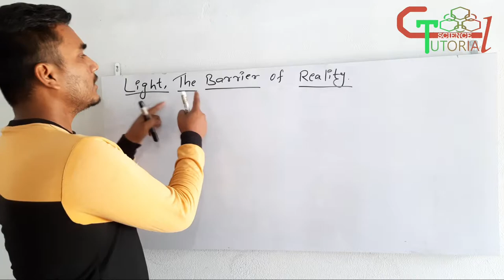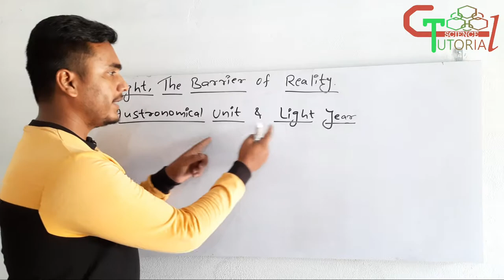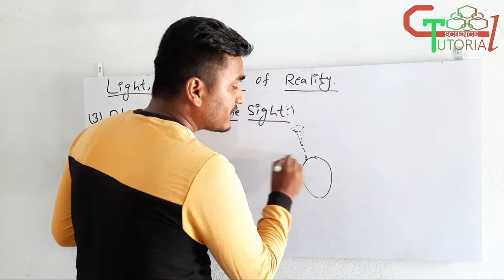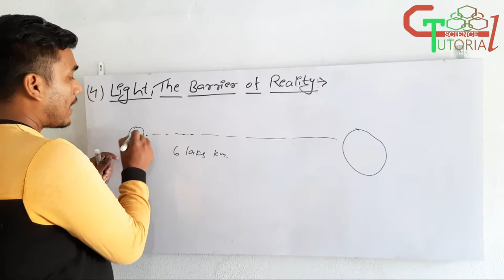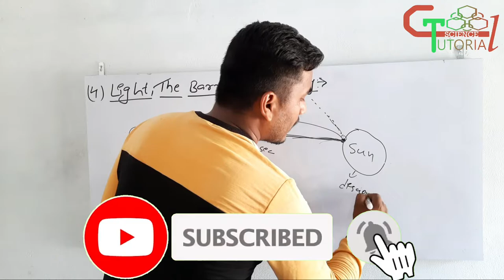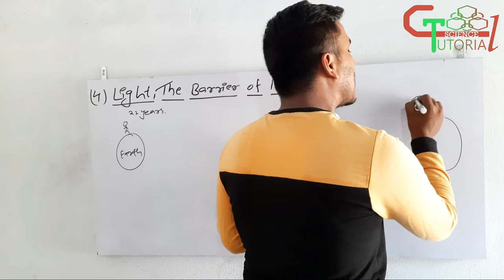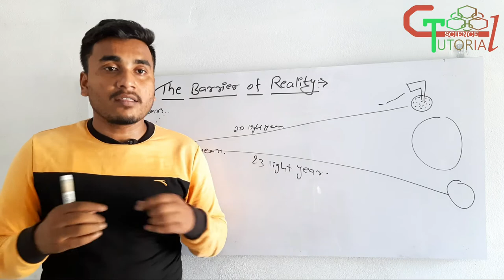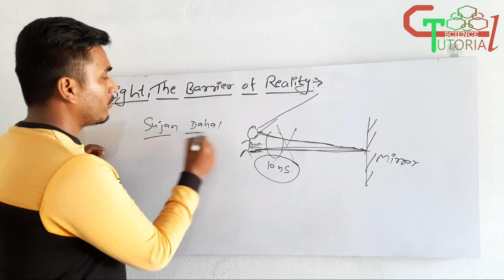Light, The Barrier of Reality...Dark Reality of Light @G.T.ScienceTutorial 🇳🇵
This video is not about any course topic.. This is an Amazing Fact Video.

Have you ever thought of Light?
How do we see objects?
Does Light have Measureable Speed?
Is normal Units of Lenghth(Km,m,cm,mm) used in space too?
Is everything we see around us Real?
Are the Stars we see real?
Do we really see our exact face in the Morror?
Can an Alien see us now?
Do Earthlike Planets really exists in Present?
Will we know instantly if the Sun suddenly Disappear??

You might not have imagined about these amazing questions.

What If I say, Nothing we see are real. Everything is myth. We live in a world of myths.

And Why is everything a myth? What makes everything not exact??

It is light.. Light is a blessing for us. Without light, We can not be able to see anything. Light is giving us the way to see objects. But at What cost?
Light is Hiding us something which it never allows we to know? Light never shows us the reality. It always keeps us in myths. Everything we see is not happing at present time. Something happens first then only we can see it.

In this video I have explained how Light doesn't let us see the reality.

1) The speed of light
2) Units of length in Space (Astronomical Unit and Light Year)
3) Physics in Sight
4) Light, The Barrier of Reality.

All the four parts are equally important to understand.

Everything in my video is interrelated.

By watching this video, You will able to understand about the dark secret of Light..

Presented by Govinda Thakur
BSc Chemistry
Tribhuwan University